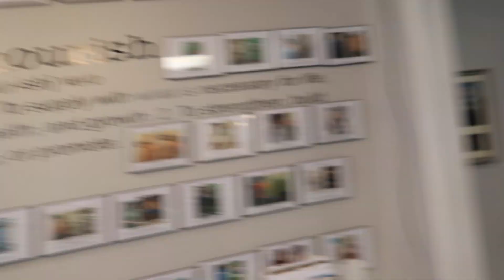She just Nailed it like a Boss!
Meeting Lauren Strohofer to film her segment of “Voices that Inspire” for my Youtube page. She’s a co-owner of Nourish. A nutrition club in Raleigh, NC. I follow her as she does an "in service", which means she goes to businesses and provides breakfast or lunch to companies. Talks about the Nutritional shakes for a little bit and that’s it.
I also filmed a bunch of B Roll at the Nutrition club, then went to my audition that I had. It went Great. :-)

Musically: @inspiredGoodz